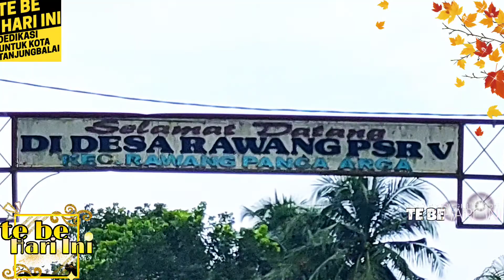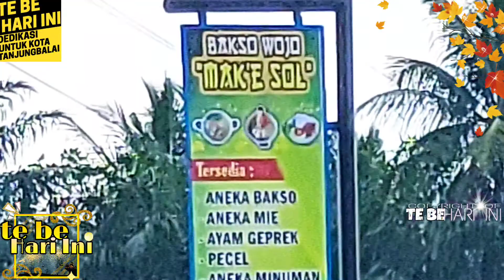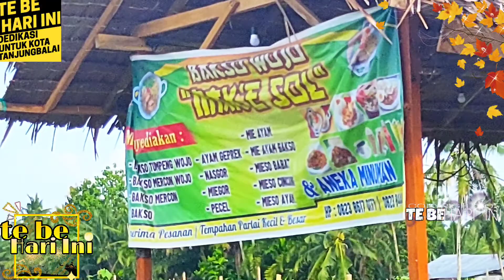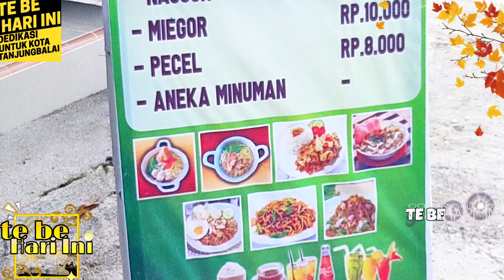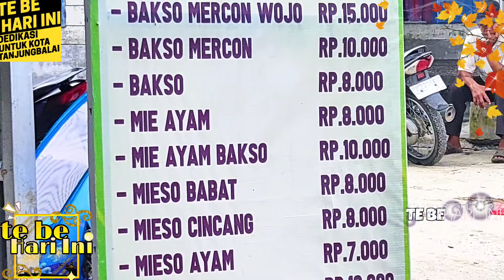Kelezatan Bakso Tumpeng Disajikan Di Kuali, Bakso Wojo, "Mak'e Sol", Rawang, Panca Arga, Asahan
"Background Music'
Sumber :

Wassalam